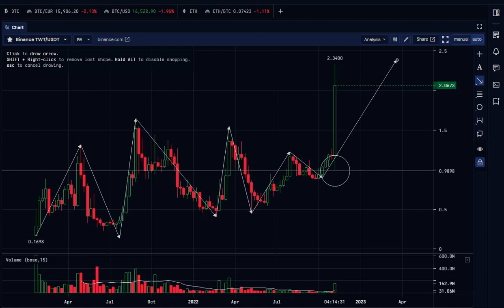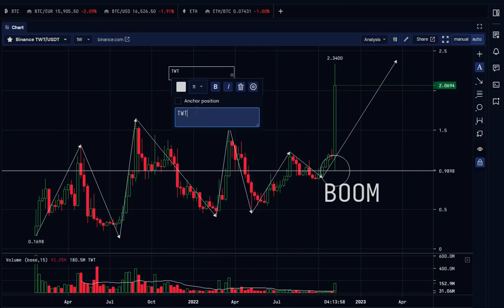TWT Trust wallet Token Skyrocket, is it going to continue or it will go back, Always Take Profit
Always use stop loss while trading cryptocurrency,